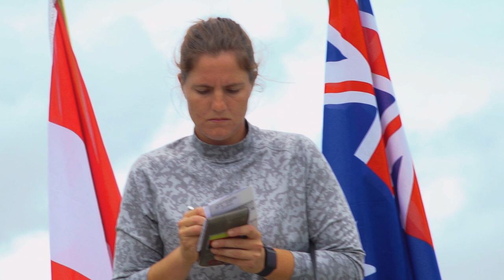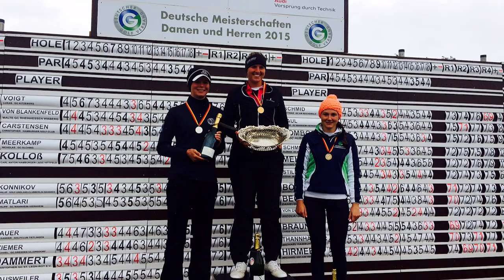LEONIE HARM | MY STORY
Bereavement, working in vaccine development and an almost fatal injury; at the age of 25, Leonie Harm has experienced more hardship than a lot would in their lifetime.